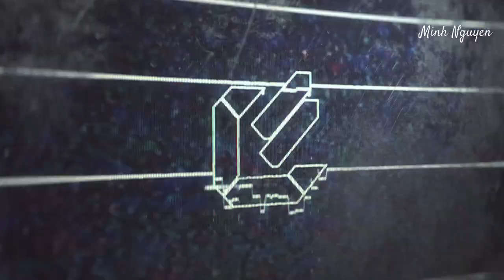NST Full2H ThaiHoang x Future x Win x Tbynz vol1- Minh nguyen mix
ae nghe  nhac vv